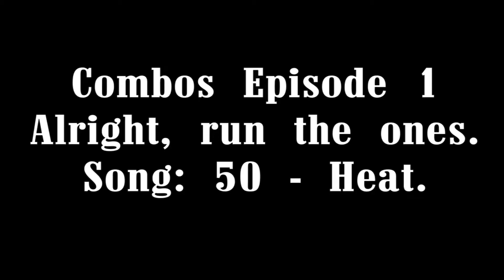comboing little kids on minecraft... (walking the dog)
i be comboing little kids on hypickle, aka walking the dog, you already know.
song: 50 - heat. yak